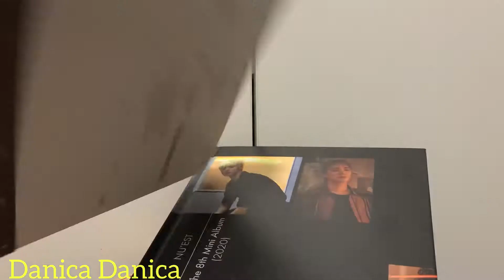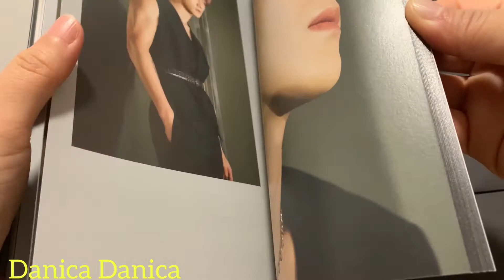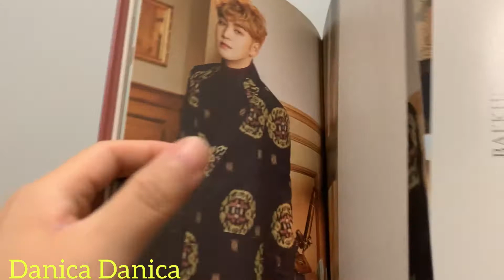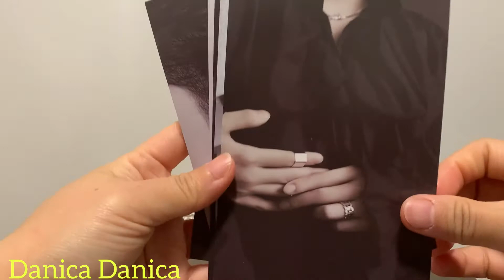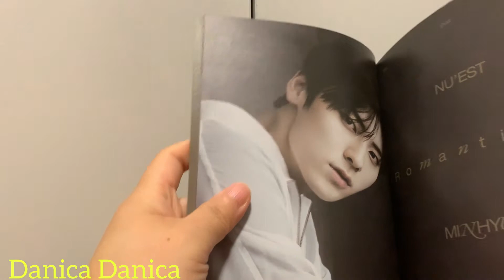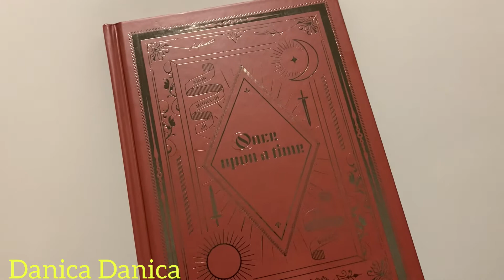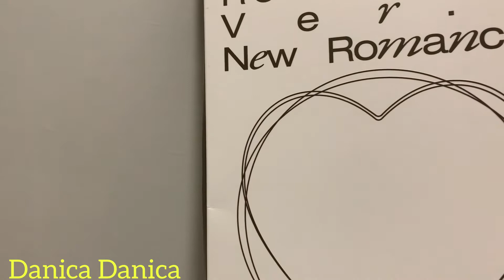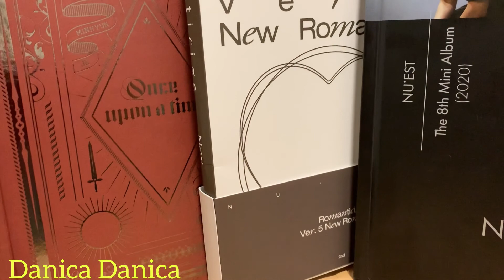MY NEWLY BOUGHT 2ND HAND ALBUMS | EXCELLENT CONDITION